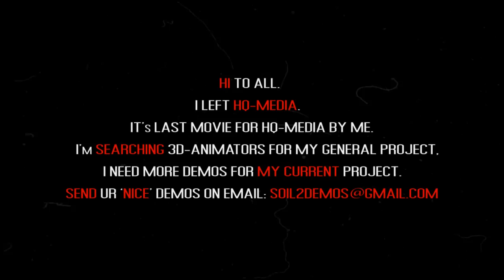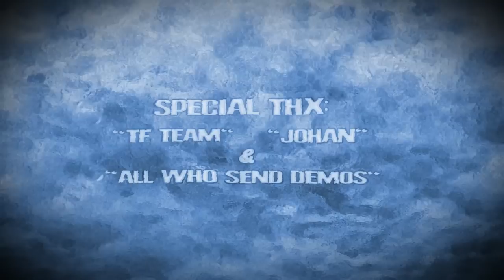CHAOTIC by s0iL [Counter-Strike 1.6]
Players: CUZ-1H, GeT_RiGhT, Irukanji, threat, ex, f0rest, 606, sawjez, ViDan, PashQ,
         nikson, Mark, WOODi, MJE, E1NAR, Molander, KIKOOO, wZd.
Video info:
HDTV 720p (1280 x 720);
Codec: xViD;
FPS: 30;
Duration: 02:58;
Special thanks to:

ViDan
Mark
wZd

ICQ: 398382

September 17th, 2009.